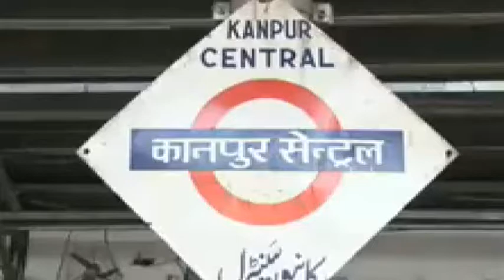देश की पहली हाई स्पीड टी 18 ट्रेन पहुंची कानपुर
कानपुर : देश की पहली हाई स्पीड ट्रेन टी 18 शनिवार को दिल्ली से प्रयागराज पहुंची. वापसी में ट्रेन जब कानपुर सेंट्रल पहुंची तो उसको देखने वालों का जमावड़ा लग गया. ट्रेन को ट्रायल के तौर पर दिल्ली से प्रयागराज तक चलाया गया, जिसमें वह पूरी तरह सफल रही.